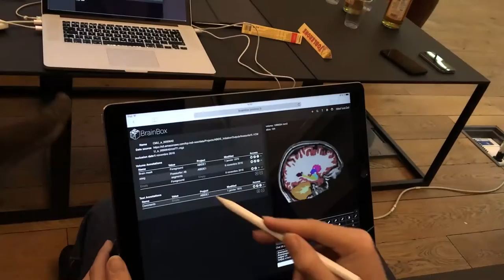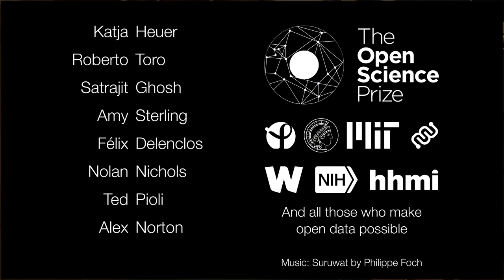Collaborative editing of brain masks in BrainBox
Here, we use BrainBox to edit a brain mask which was the result of Freesurfer’s automatic segmentation algorithm. We chose a random subject from the ABIDE I project and collaboratively improved the mask. Editing it together speeds up the process and is also much more fun! Join us!